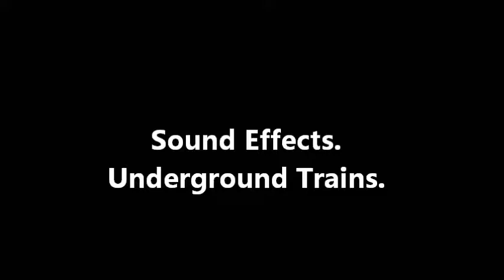Sound Effects 33. Underground Trains.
Please use my Underground Trains Sound Effects.